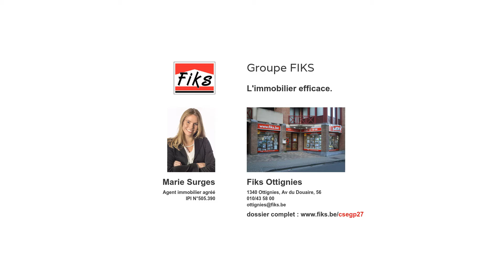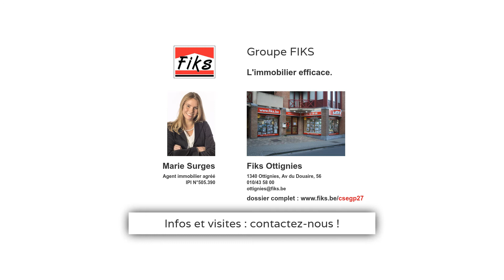Court-Saint-Etienne - Archive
Venez découvrir cette magnifique maison "coup de coeur" aux volumes inattendus avec son jardin de 14 ares divisible et constructible. Espace de vie chaleureux,5 chambres + bureau, 2 salles d'eau, le tout situé dans un cadre agréable à vivre et à proximité des écoles, commerces et transports. Charmes et authenticité au rendez vous. On vous y attend!